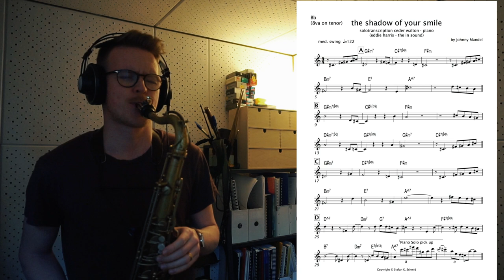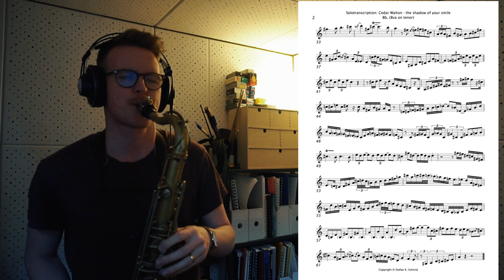The shadow of your smile | Solotranscription Cedar Walton | Stefan Karl Schmid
The shadow of your smile (by J. Mandel)
Cedar Walton - piano solotranscription by Stefan Karl Schmid
Recorded on: Eddie Harris - The In Sound